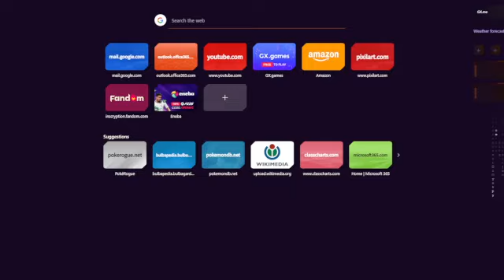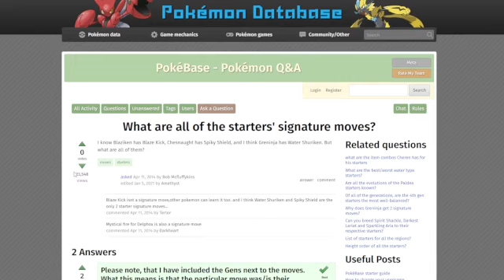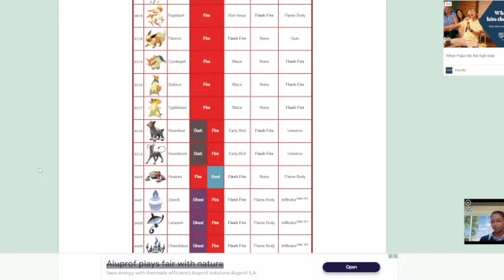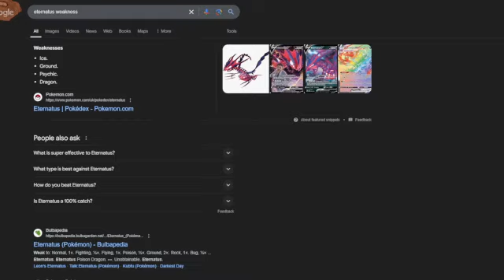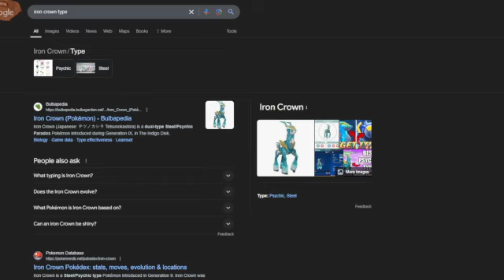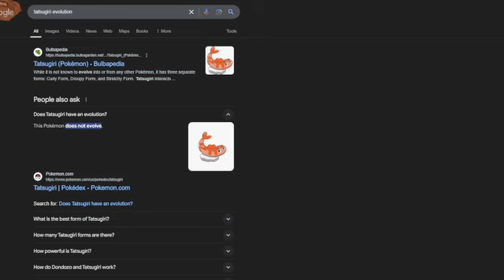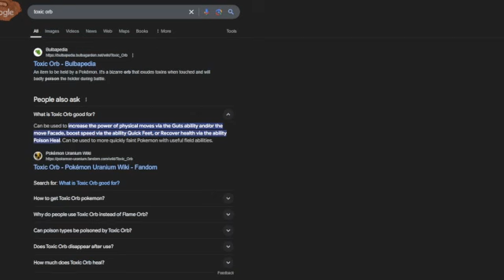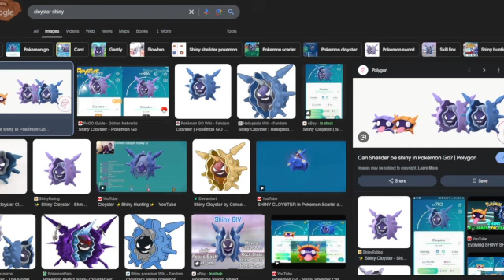We have a plan (?) (Poke rogue)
It's time to continue our runs in poke rogue, a special fangame which combines roguelikes and all pokemon from ALL the regions. there's boss pokemon, teras, megas, G maxes and event spaces. Enjoy!

Oh, and I suck at pokemon.